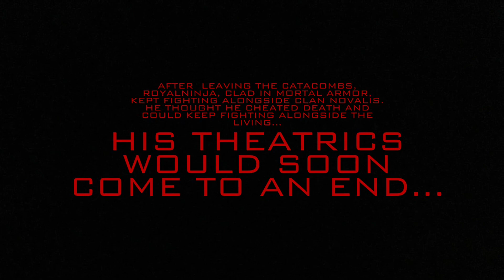RoyalNinja: Revenge Of The Bones ( A Celtic Heroes Story) (SAD WARNING) (WILL CRY)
We follow the adventures and odyssey of Noyal The RoyalNinja.
In this episode, Noyal finds himself in a rattling situation…